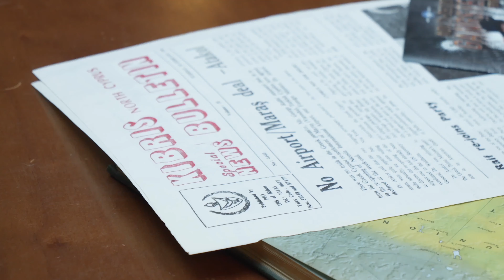Gangster Series 2023: Warm Up kick-off